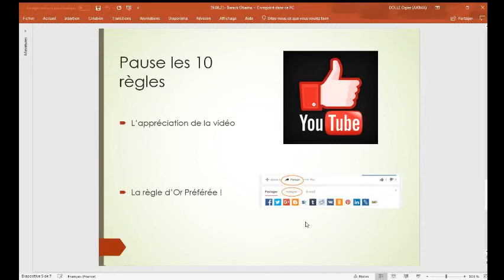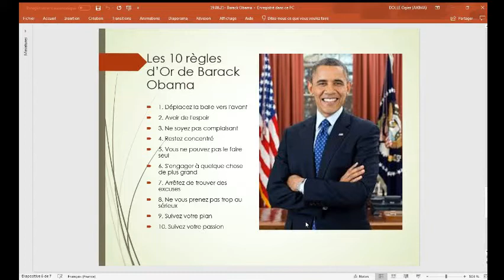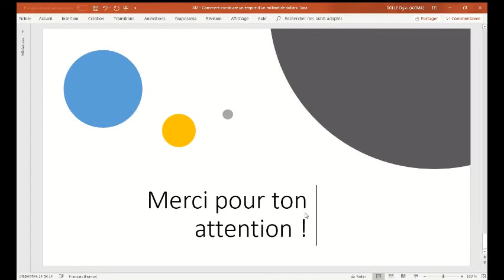Barack Obama ‐ Déplacer la balle vers l'avant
Découvre Barack Obama et son principe de Déplacer la balle vers l'avant.